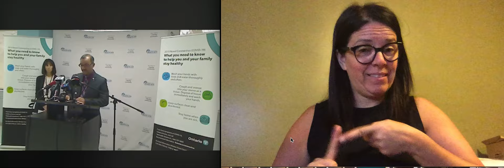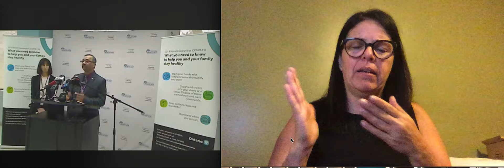WECHU Press Conference ASL Interpretation - COVID-19 - March 21, 2020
This is an ASL interpretation of the press conference held in Windsor on March 21, 2020 featuring Dr. Wajid Ahmed, MOH, and Theresa Marentette, CEO. The topic is COVID-19.